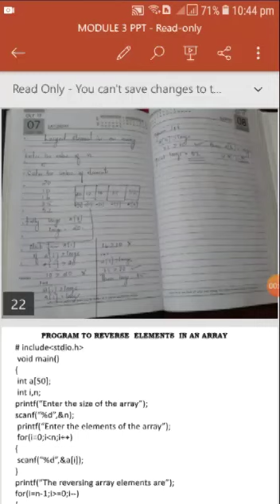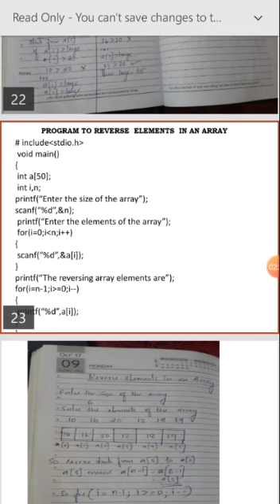Module 3 third video